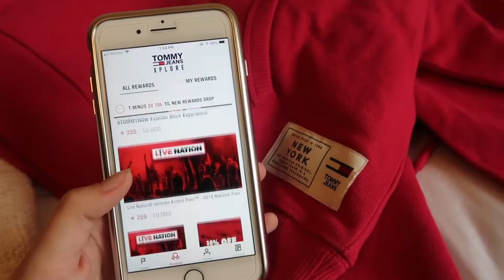Tommy Jeans XPLORE short influencers clip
Select social media influencers were chosen by Awear Solutions to feature Tommy Jeans XPLORE on their YouTube channels.